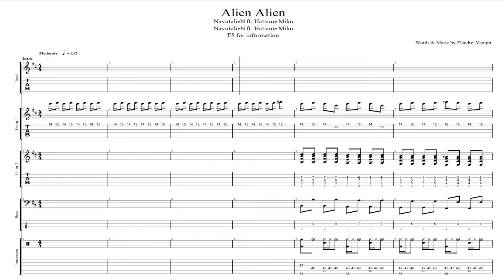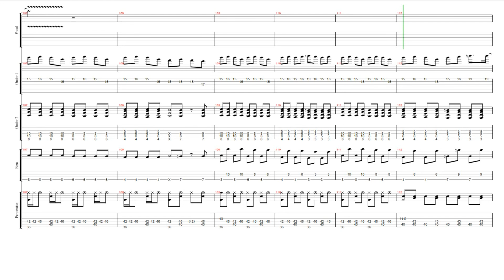NayutalieN ft Hatsune Miku - Alien Alien